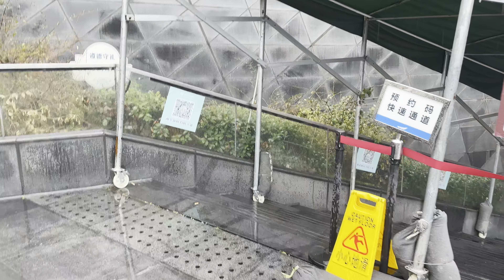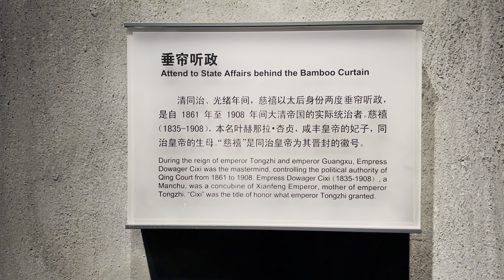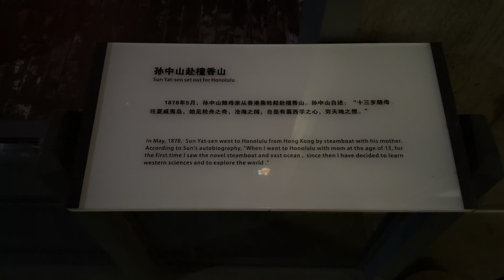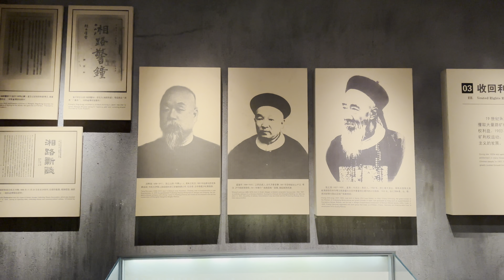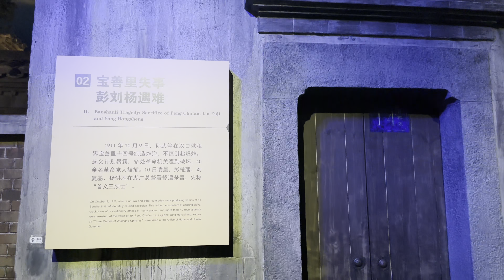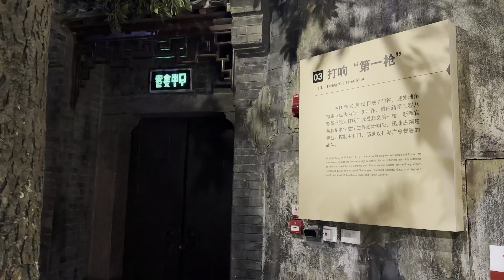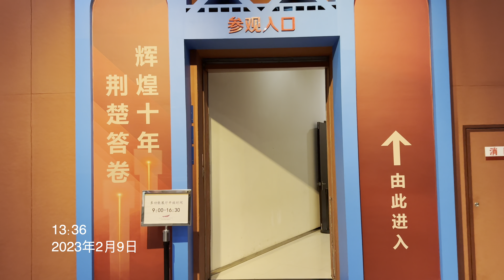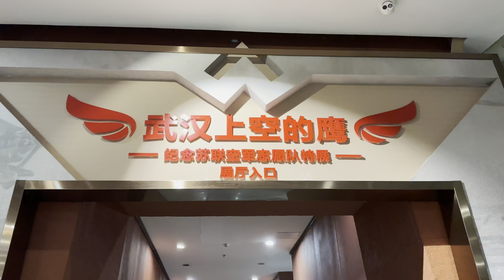2023.2.9 辛亥革命武昌博物館